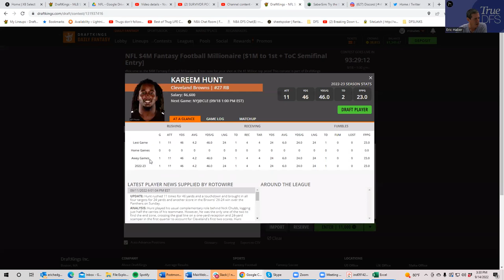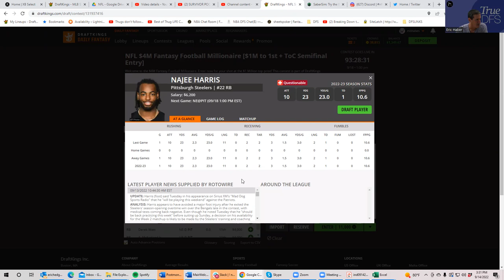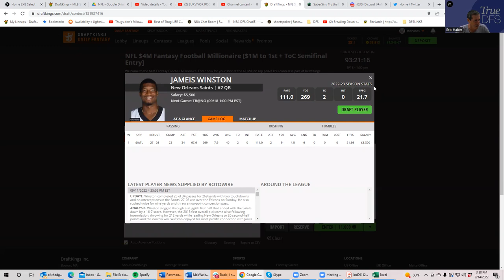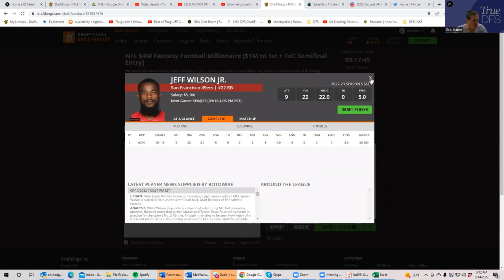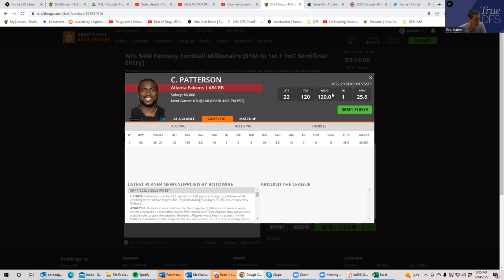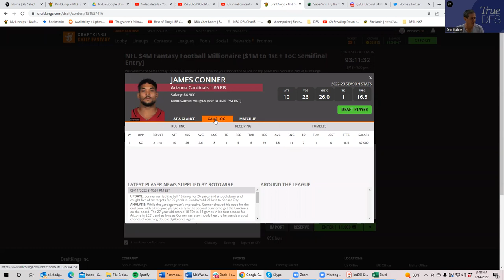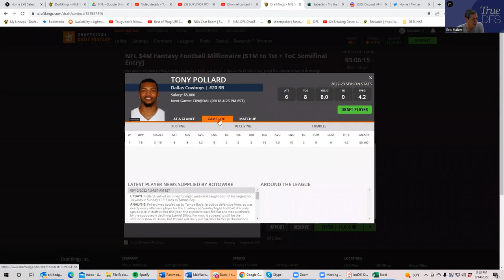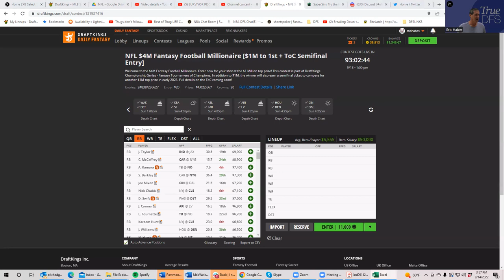NFL WEEK 2 DFS PREVIEW